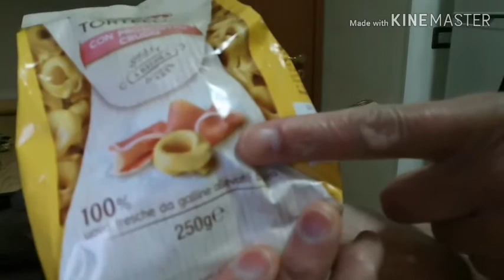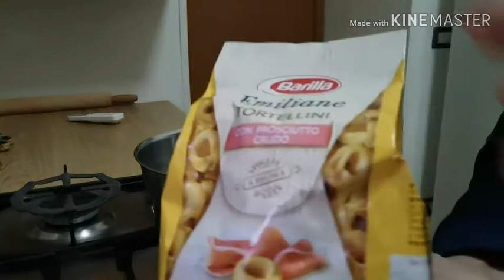ต้มTortelliniไส้หมูแฮมซดร้อนๆ